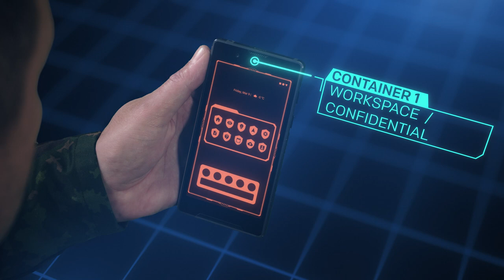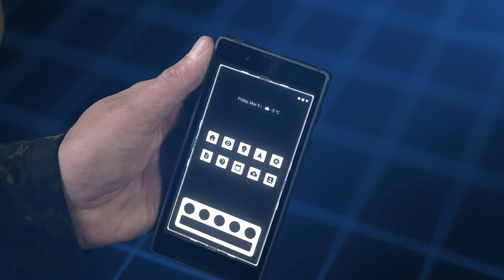Bittium Tough Mobile 2 - For Tactical Communication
In matters of national security, no standard is too high. Tactical communication is always secured with the highest standards.

Operational data can be transmitted further to mobile troops across the battlefield using the Bittium Tough SDR Handheld. Up-to-date situational awareness and reliable connections improve the performance of the tactical troops and mission control gets a clear view of the situation allowing them to remotely instruct the tactical troops on-site.

Bittium Tough Mobile 2 allows different security modes depending on the situation at hand. User can choose not only between personal and professional, but also between different levels of security depending on the organization and professional situation. In addition, Bittium Secure Suite’s Mobile Application Management allows choosing of which applications are approved in your organization.